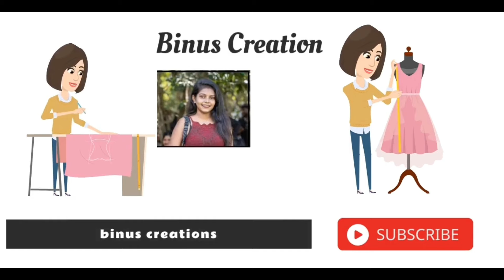ලස්සන ඇදුමක් මහමු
Face book group link group එක සමග සම්බන්ධවෙලා ගැටලු විසදගමු